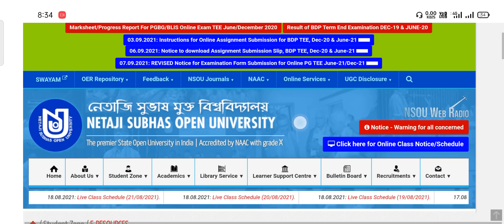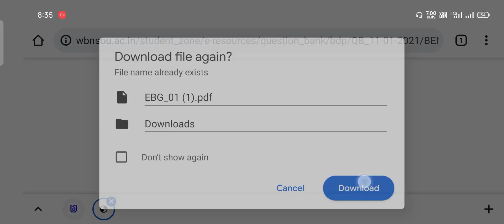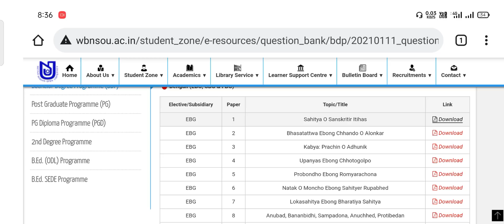NSOU BDP Question Bank Download Form Official Website For Online Assignment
NSOU BDP Student Assignment & Exam Important Answar All Subject*👇🏻👇🏻

💬💬💬 Social Communication 💬💬💬

Here You Get 👇
1. All Open University Related Latest Information, Online Classes, Notes, Suggestions, Tips.
2. Education Related Latest News
3. Job Related Latest News
Quarry Solve In This Video:
1. NSOU
2. Netaji Subhash Open University
3. Open University
4. Netaji Open University Latest News